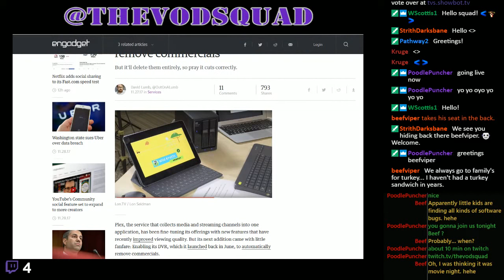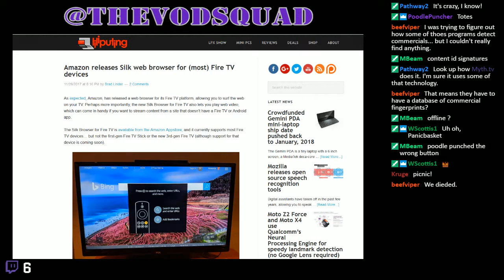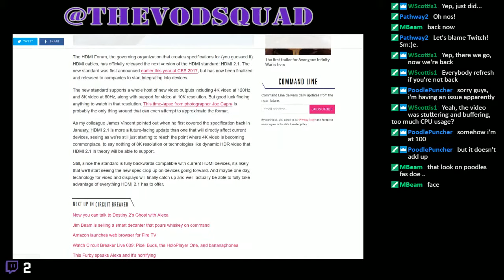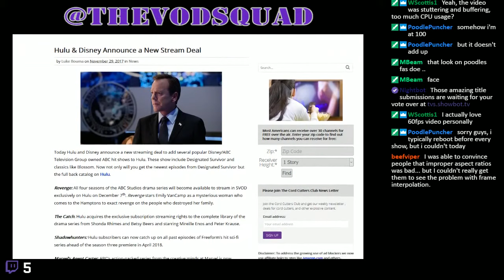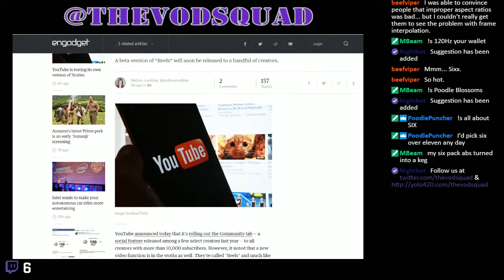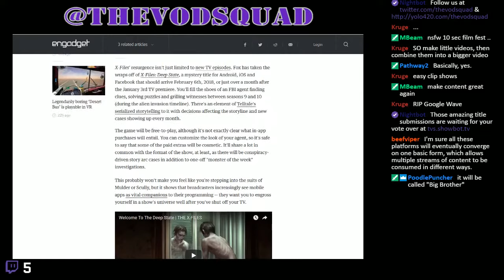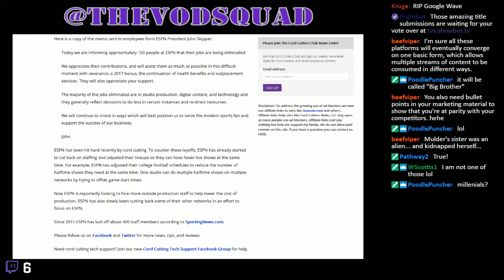EP #59 120hz your wallet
Post black friday news and discussion